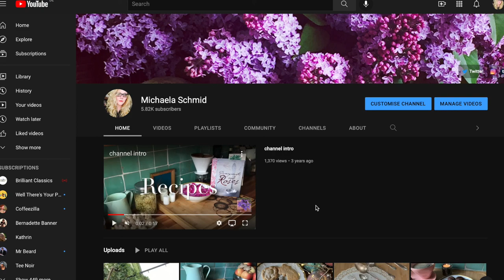a patchwork blanket that took a decade to make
and they say people don't stick to new year's resolutions.